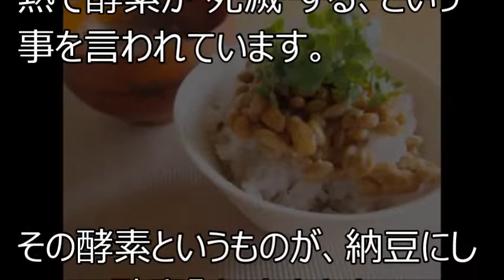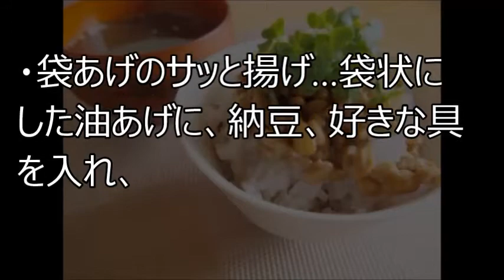納豆をご飯にかけるのは...実は日本人の９割が納豆の食べ方を間違っていた